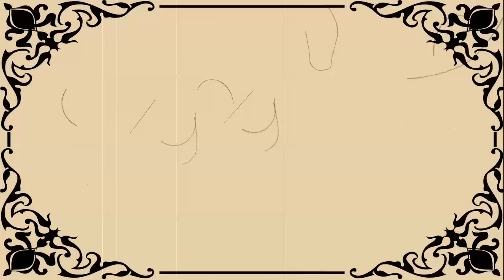1 November - This day in History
The ceiling of the Sistine Chapel goes on show, the first full face ice hockey mask is worn, and Gary Player is born. These and other events from this day in history.